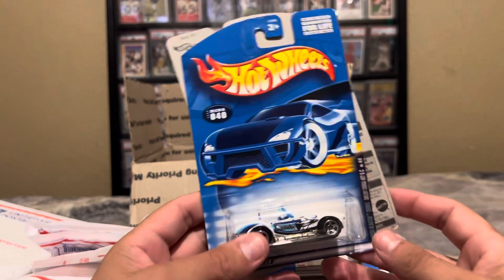Added more to my collection! What do you collect?